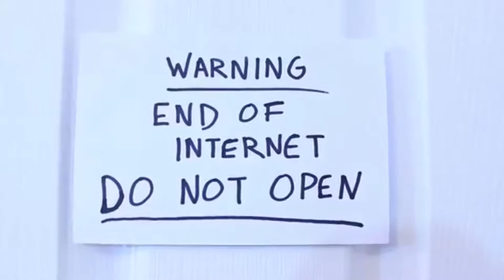YTP-Chadtronic dusts he's doilies